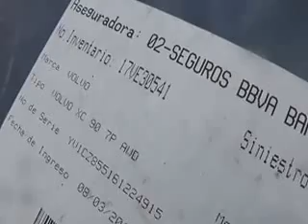SUBASTASMA VOLVO, XC90 V8 AWD 2006